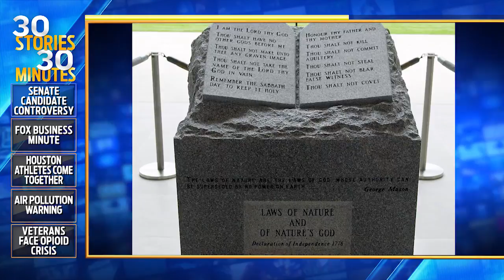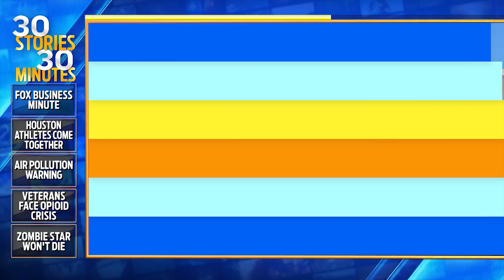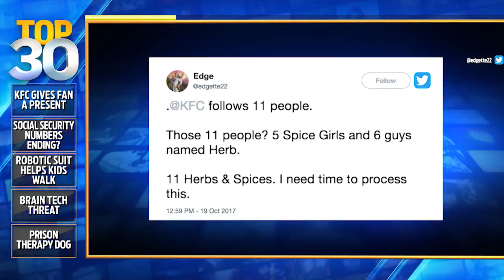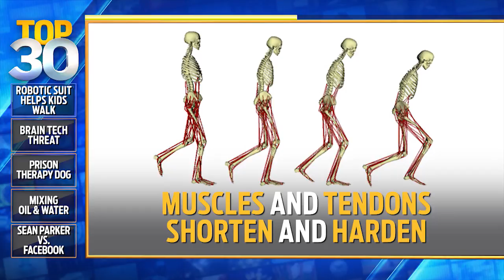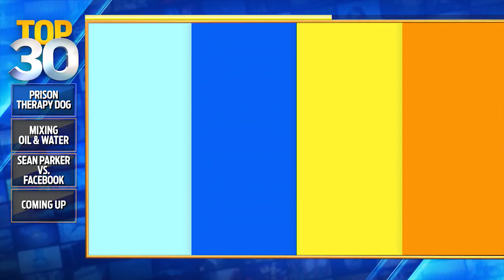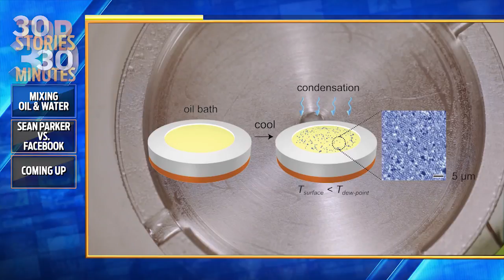Top 30: Season 1, Full Episode 46 (11/13/2017)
Former Facebook President Sean Parker unloads on the social media giant, saying it puts children's mental health at risk, a one-handed student at the University of Central Florida is making a name for himself as a linebacker on the football team, airplane seats are getting smaller, and 27 other stories you need to know on November 13, 2017.

This is Top 30!